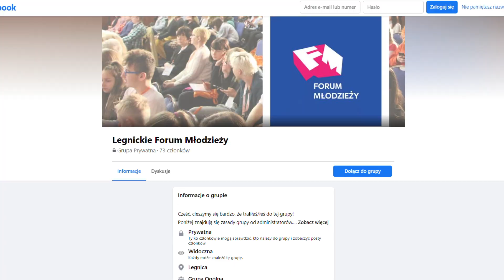LEGNICA. Chcą aktywować młodzież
W Legnicy ruszyło młodzieżowe forum do dyskusji. To grupa, która powstała na Facebooku,po to aby rozmawiać, wspierać się i tworzyć ciekawe inicjatywy. Jakub Należny, pełnomocnik prezydenta ds. dzieci i młodzieży ma nadzieję, że na forum będzie aktywnie,
a wszystkie pomysły młodych ludzi zostaną zrealizowane, kiedy sytuacja związana z pandemią się uspokoi.